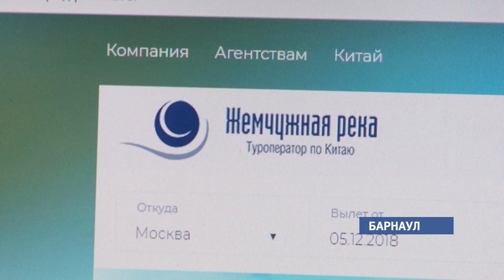Вылеты в Китай приостановлены по решению туроператора «Жемчужная река»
Остались без «новогодней сказки». Барнаульцы, которые приобрели декабрьские туры на Хайнань, не смогут вылететь на отдых. Туроператор по Китаю «Жемчужная река» приостановил продажу туров на Хайнань из краевой столицы